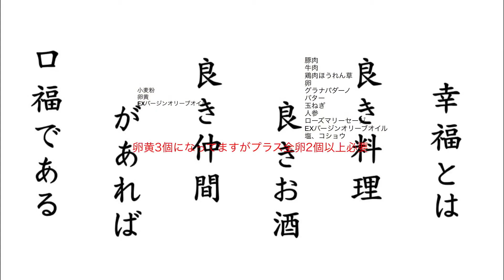Japan Wakayama IL TEATRO（ Italian food recipe)Wakayama ingredients デル プリン 和歌山、イタリアン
イタリア、ピエモンテのラビオリ
「住所」
〒640–8343
和歌山県和歌山市吉田865グリル中村ビル2階
「IL TEATRO」
「アドレス」